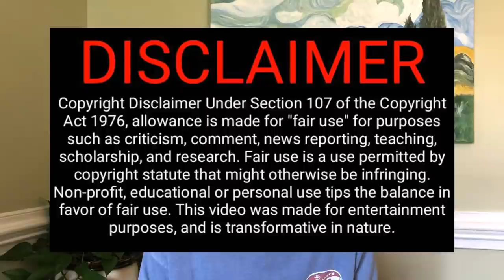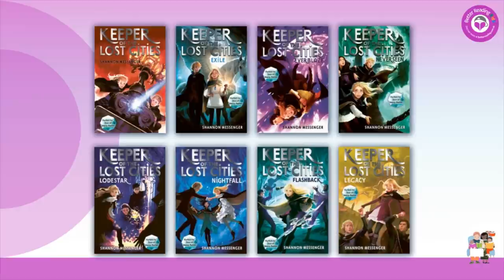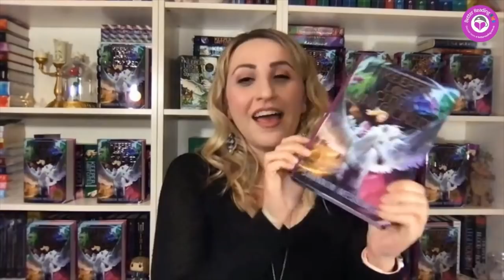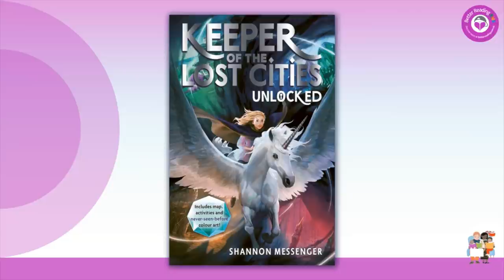Shannon Messenger KotLC Unlocked INTERVIEW! Keeper of the Lost Cities Series Questions and Answers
Shannon Messenger 2020 KotLC Unlocked book 8.5 Keeper of the Lost Cities Interview! In this interview, Shannon Messenger talks about Unlocked, Sophie Foster and the Keeper crew, her cats, and so much more. The links to the original livestream and credit is below. I hope you enjoy the KotLC video!!

✰ Channel Members:
Noble's ($1.99/m): XxXRoseXx x, Biana Vacker, Evie M, lemon6, Zaraya Jordan, Claire Ellen, Jillbull, Shellbell, ral8452, nonadeb63 Emma Monroe, Phoebe Schaefer, Abby Schaefer, and Martha-Rose!
Councillor's ($7.99/m): Elise Granato!!!

✰ Top Super Chats:
Acviac- $35 Agent Bay - $30, Julia Byrom - $28, Natalie Lin - $27, Fantasy Fanatics KotLC - $23, Chandler - $20, Lemon 6 - $9, lvshberry - $5, Jaiya Smith - $4

Have a super amazing day and thanks for 8141+ subs! ♡